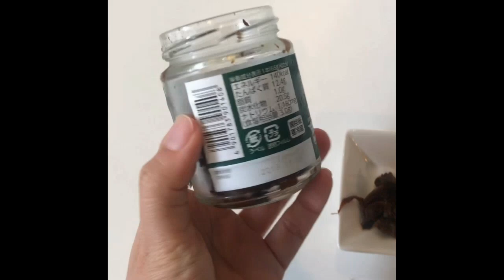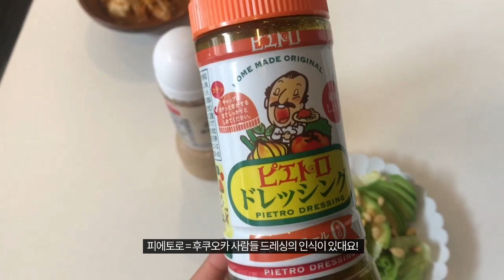일본여행가서 외식만 할꺼에요? 간단하게 숙소에서 먹을 수 있는 일본 자취생 집밥 레시피 대방출 ll 후쿠오카 여행 집밥먹방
안녕하세요! 일본 친구와 3년째 살고있는 현짱입니다!
일본인과 함께 살면서 식당에서 먹는 일식 이외에, 진짜 일본인들이 집에서 먹는 간단한 반찬들도 많이 경험해 보았는데요! 그래서 오늘 일본 자취생들은 집에서 어떻게 밥을 먹는지! 준비해 보았습니다

여행자분들에게도 간단하게 숙소에서 먹을 수 있는 일본 자취생표 집밥 레시피 대방출 합니다! 특히 후쿠오카여행자 분들은 꿀팁!